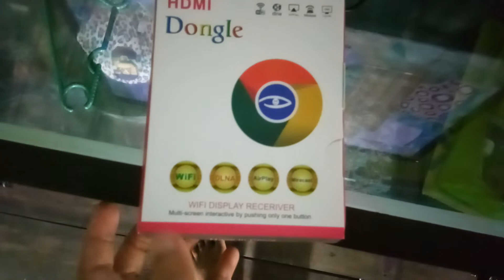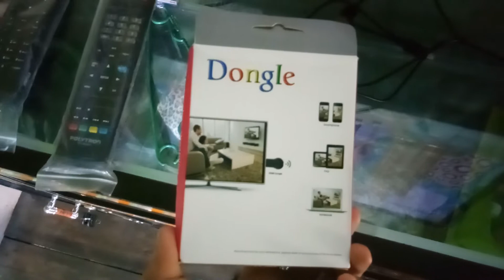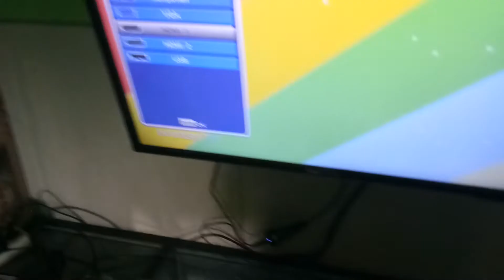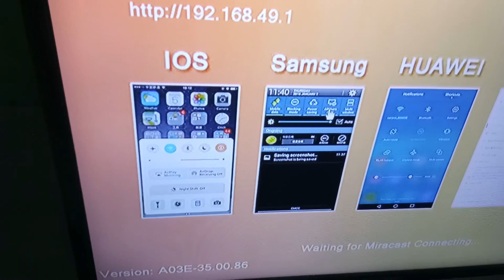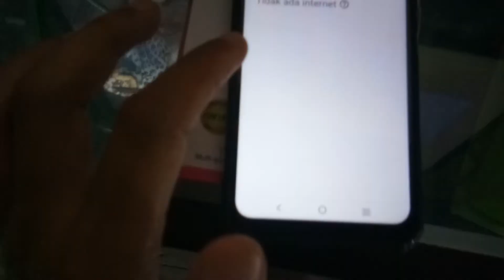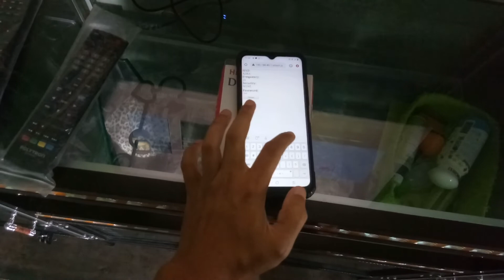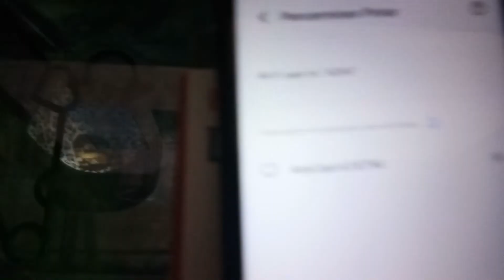CARA MENGHUBUNGKAN ANYCAST KE TV LED POLYTRON ll BAGIAN 1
Alat anycast adalah alat untuk menghubungkan hp ke tv. Jadi bisa menampilkan gambar dan video ke ukuran besar. Cara menghubungkan nya cukup mudah, yang penting terhubung ke wifi dirumahnya.